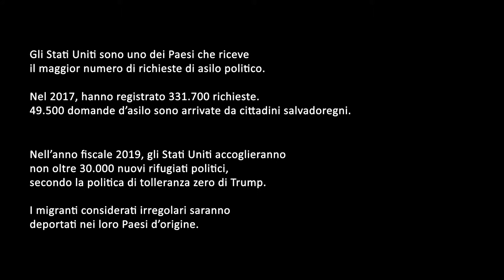Somos: storie di persone e carovane centroamericane” - LGBTI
Nell’ambito del progetto documentaristico “The Power of Passport”, la serie di tre puntante intitolate “Somos: storie di persone e carovane centroamericane” è il racconto in prima persona di donne e uomini che hanno deciso di migrare dal Centro America verso gli Stati Uniti al seguito delle carovane centroamericane del 2018.
Tra ottobre e novembre dello scorso anno, circa 10.000 persone originarie dell’Honduras, Salvador e Guatemala si sono auto organizzate per migrare in gruppo verso il Nord America attraverso il Messico, nella speranza di scampare ai narcotrafficanti e alla polizia di frontiera messicana.
La serie “Somos” intende accendere una luce sulle motivazioni e le speranze di donne, uomini e famiglie pronte a tutto per costruirsi una vita migliore. Anche a sfidare il muro di Donald Trump.

SIMONA CARNINO, giornalista